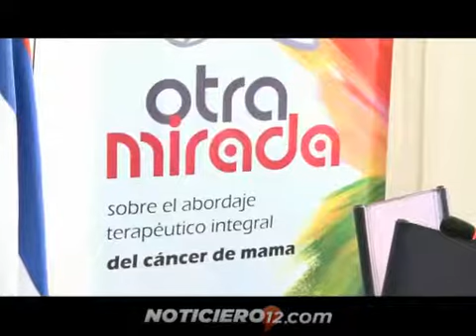Encuentro abierto y gratuito para el abordaje terapéutico del cáncer de mama